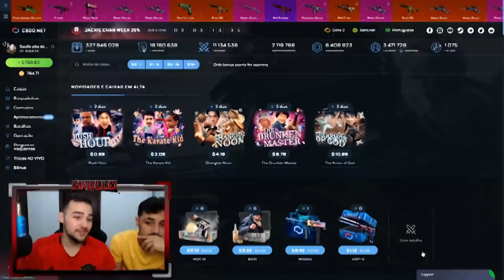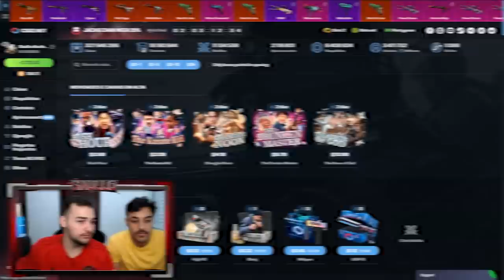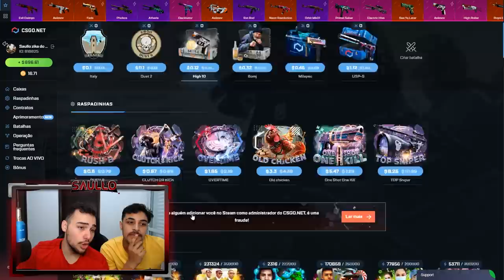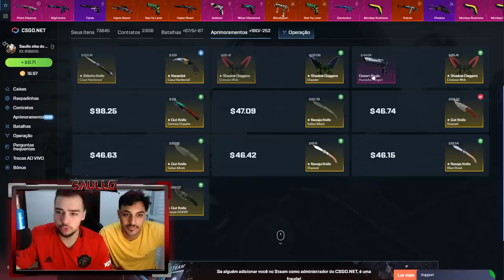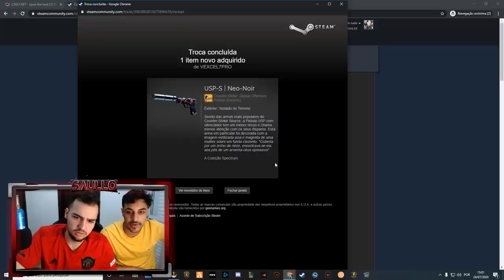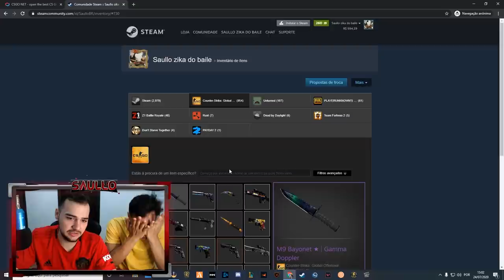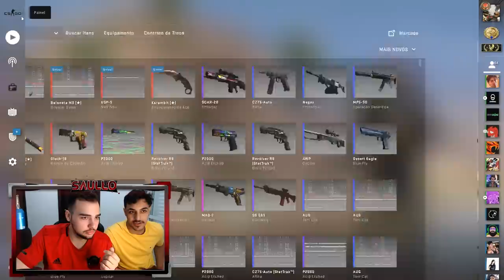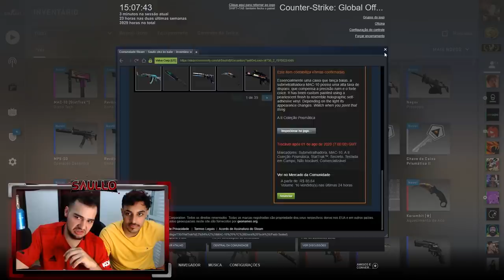Ganhei uma M9 e uma KARAMBIT muito RARAS abrindo caixas no CSGO!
Abrindo caixas de CSGO na Trivela House